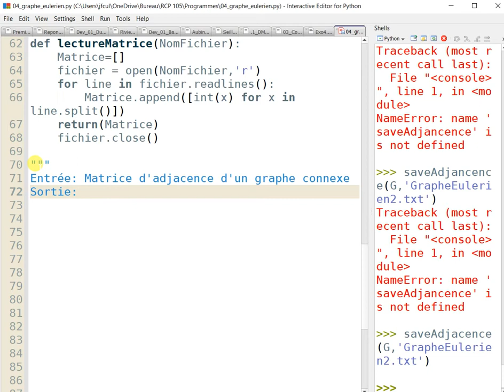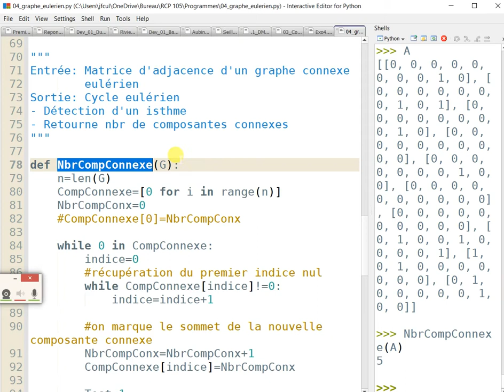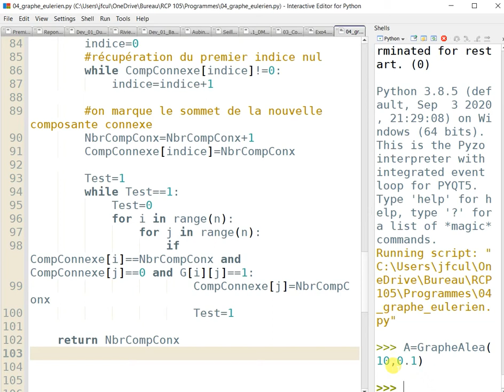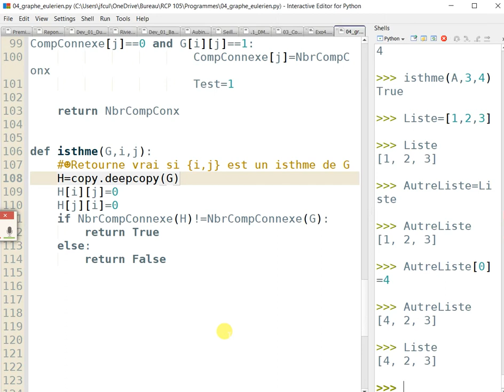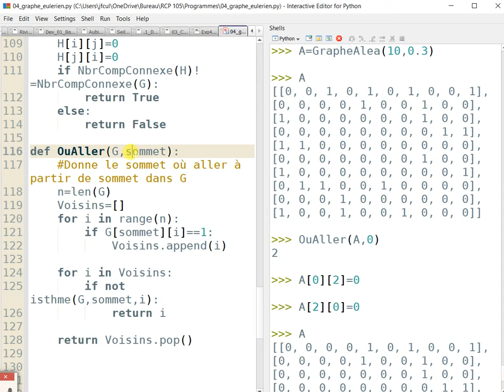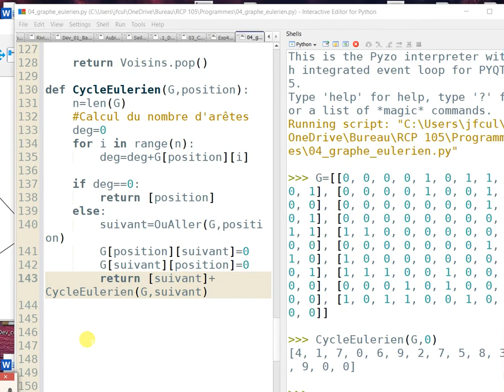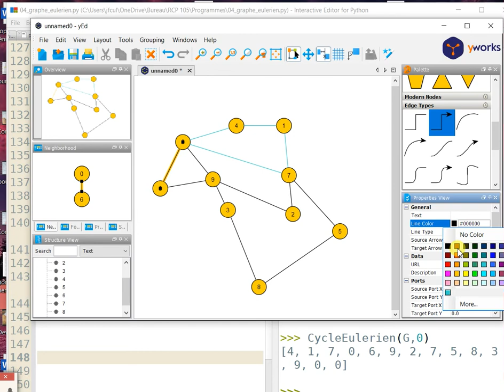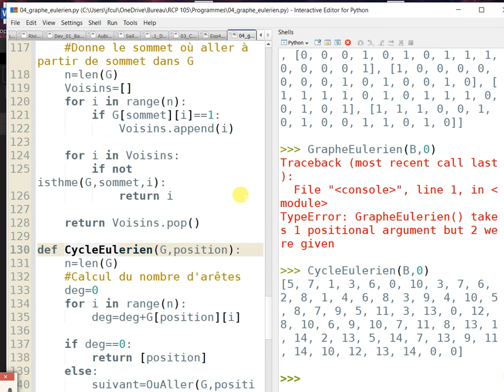Programme Cycle Eulerien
Le programme qui vous donne un cycle eulérien (au départ, le graphe est eulérien, c'est à dire connexe et tous ses sommets sont de degré pair).